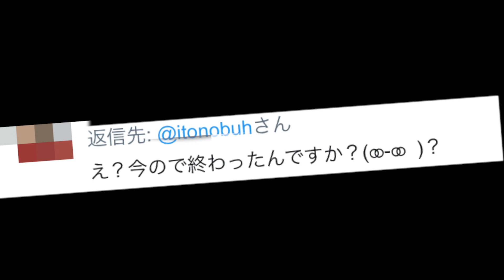【事故】YouTubeLive配信中に誤って橋から落下する…というドッキリを敢行するが…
ユーチューブライブ生放送中、過去に撮影した"橋から落ちるシーン"の説明をしている時に起こりました。
飛び込みではありません。

【是非見て欲しいドラマ動画プレイリスト】

《編集ソフト》
 iPhone iMovie

〈撮影機材〉
iPhone6Plus
SONY HDR-CX560
Panasonic LUMIX DMC-GH4
LUMIX G X VARIO 12-35mm F2.8 ASPH.
LUMIX G LEICA SUMMILUX 15mm F1.7 ASPH.

 : DOVA-SYNDROME
参考: Blu-ray&DVD、TV、CM、PV、MV、劇場版映画